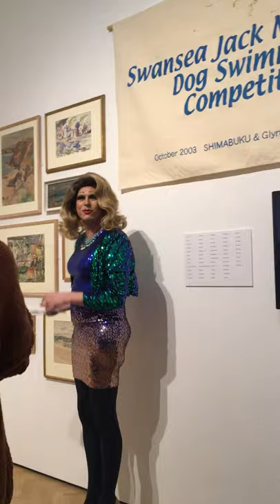LGBT Night at the Glynn Vivian (Tallulah's Alternative Stories).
I gave a talk full of "alternative facts" in relation to the major exhibition in the Glynn Vivian Art Gallery. The exhibition in question was called Swansea Stories. It ran form 27 September 2019 – 15 March 2020 and helped celebrate Swansea's 50th anniversary as a city.